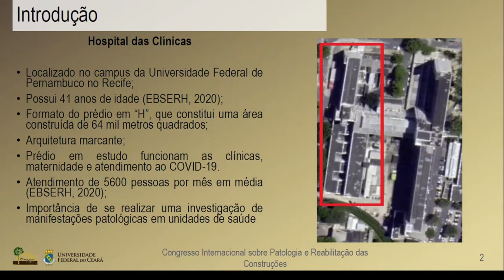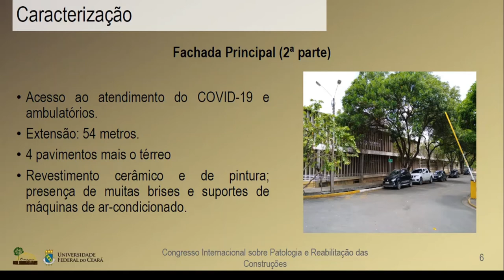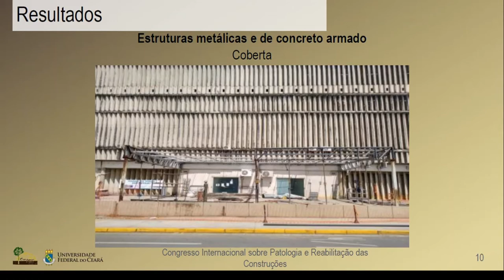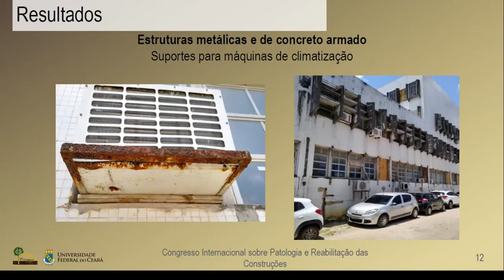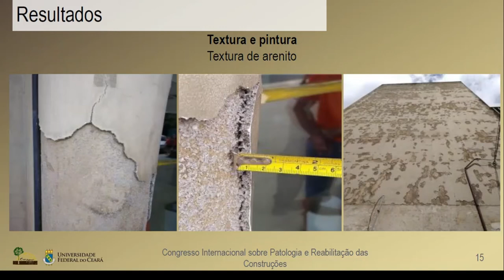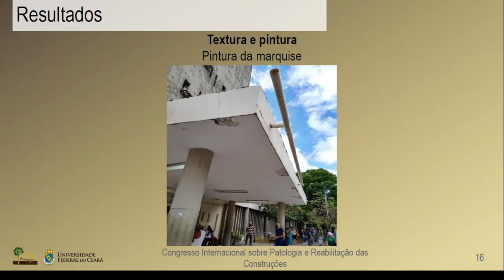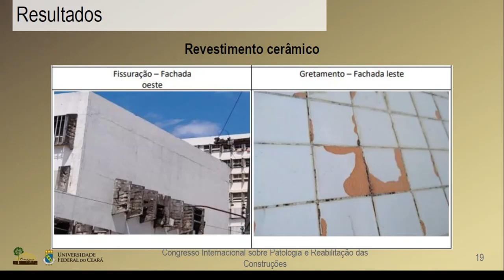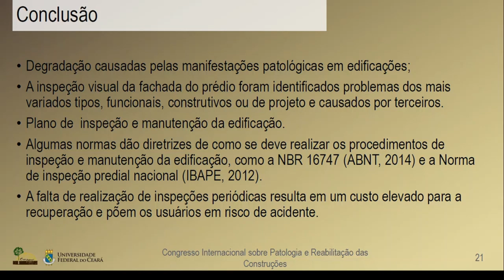Investigação das manifestações patológicas nas fachadas do prédio do setorambulatorial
Título: Investigação das manifestações patológicas nas fachadas do prédio do setorambulatorial do Hospital das Clínicas-UFPE
Autores: L. L. Carvalho, E. C. B. Monteiro
Apresentador: ADEGILSON JOSÉ BENTO
Número do manuscrito: 178